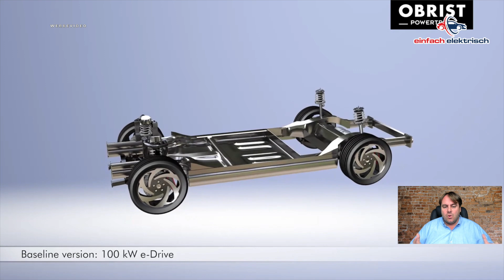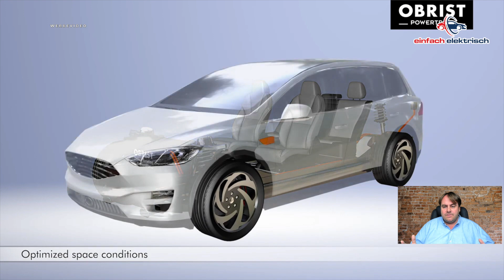Tesla Hyper Hybrid zukünftig mit aFuel und -24g CO2/km Emission😳 - Mittelklasse möglich ab 20.000€❓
Für viele ist die Elektromobilität und auch ein Tesla ein fernes Ziel.
Hauptkriterium ist meistens der Einstiegspreis.

Gesucht werden umweltfreundliche und preisinteressante Alternativen für eine Übergangszeit in der das Elektroauto für jedermann finanzierbar wird.
Insbesondere, wen man den Weltmarkt betrachtet und auch in Auto Regionen schaut mit wenig Kaufkraft.

Dieser Aufgabe hat sich auch die Firma Obrist aus Lustenau in Österreich unterworfen und einen "HyperHybrid" entwickelt, wo ein Mittelklasse Auto ab 20.000 € möglich wäre.

HyperHybrid heißt: Generator, Akku und Elektromotor.

Die Idee hat mich auf der IAA 2021 als Übergangstechnologie positiv überrascht!
Schon heute sind wohl 23g CO2/km Emission und unter 2l realer Verbrauch pro 100 km möglich.
Darüber hinaus möchte man versuchen ein aFuel mit e Methanol für den Generator entwickeln, wo man dann -24g CO2/km Emission rechnerisch möglich sein sollen!

Ich bin gespannt was Ihr zum HyperHybrid sagt und ob diese Form des PHEV eine Zukunft im Übergang zur vollständigen Elektromobilität haben kann. Lasst uns in den Kommentaren dazu austauschen...

▬ TESLA FACEBOOK COMMUNITY ▬▬▬▬▬
Du suchst eine gute Facebook Tesla Gruppe? Hier gehts lang:

Hier ist mein Tesla Empfehlungscode. Mit dessen Verwendung profitiert Ihr von 1500 gratis Kilometern beim Kauf eines Tesla. Dies ist nicht mehr nur für Model 3 interessant, sondern auch für Model S und Model X, da bei letzteren beiden das gratis supercharging gerade gestrichen wurde: